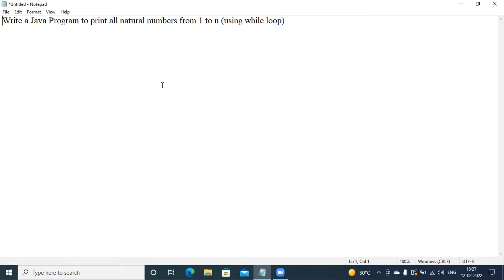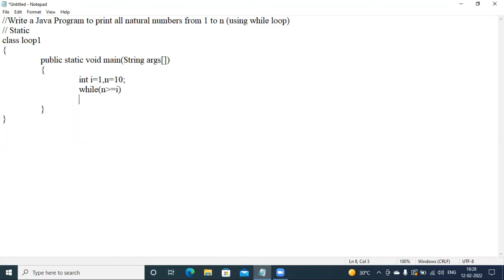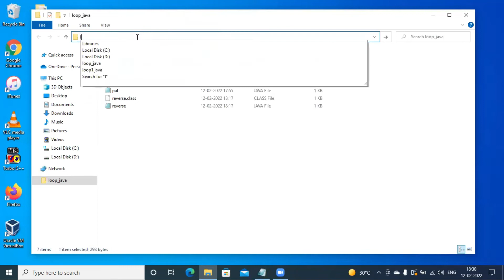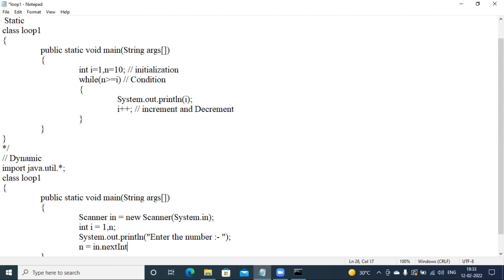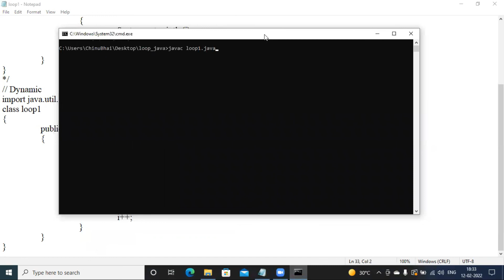Java|Class 12|Write a Java Program to print all natural numbers from 1 to n.| All natural number.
java coding interview questions,
java programs,
java coding interview questions for freshers,
java coding interview questions for experienced,
java program to print numbers from 1 to 10 using for loop,
java program to print numbers from 1 to 100,
java program to print consecutive numbers,
java program to print natural numbers,
java program to print n natural numbers,
simple java program to print numbers,
java program to print the numbers,
java program to print the numbers,while loop in java,while loop in java hindi,
while loop java,java while loop,java while loop example program,
examle program jav while loop,
while loop java hindi lecture,
java while loop video hindi,
java programming tutorial hindi,